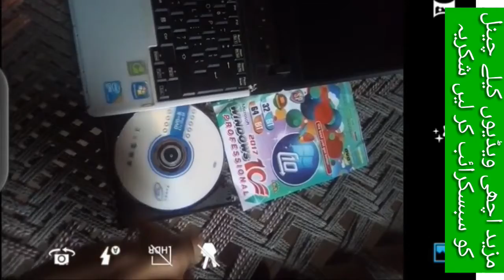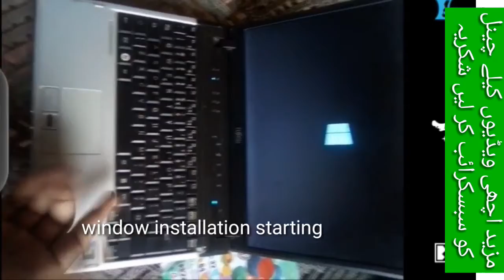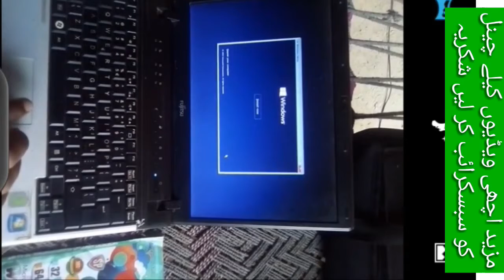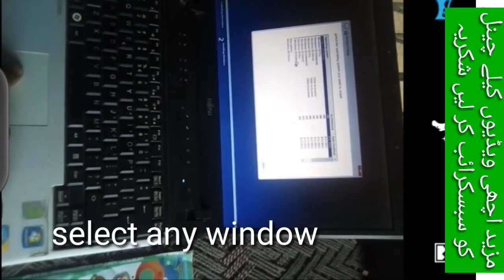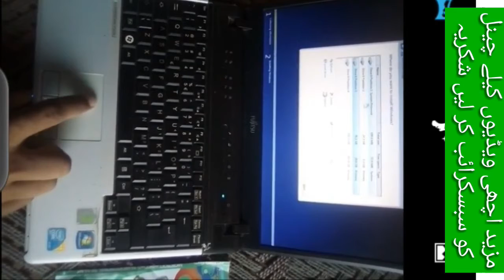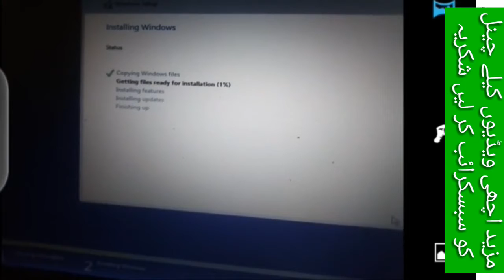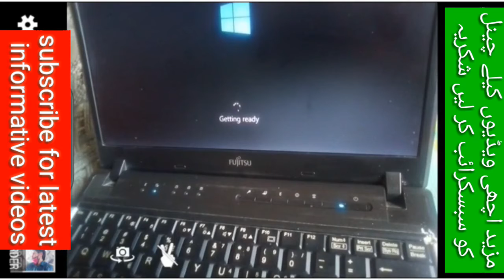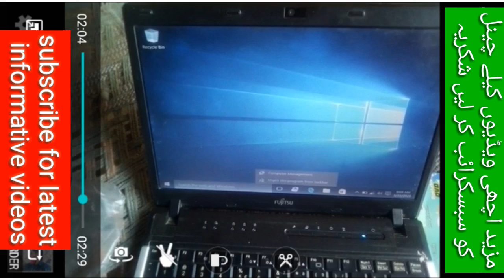How to install Window 10 in laptop pc computer with CD / DVD drive / laptop ki window kesy krin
You will learn how to install Window 10 in laptop pc computer with CD / DVD drive / laptop ki window easily kro or install Window 10 in laptop computer or personal computer with simple steps and complete installation process

here you can easily install Window 10 with simple steps
so you can first of all insert a CD in CD room and press button f12 for boot. now window installation Will be start here. You can fellow simple in video.

So please watch video complete for information
Live a comment
Thanks